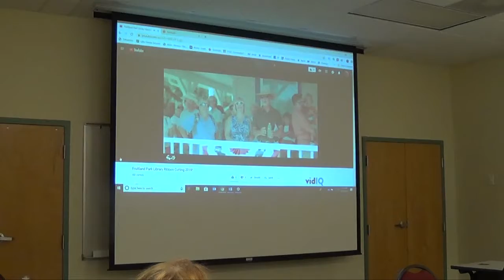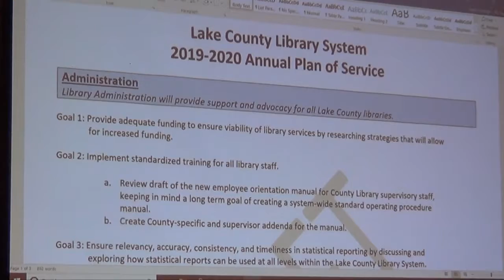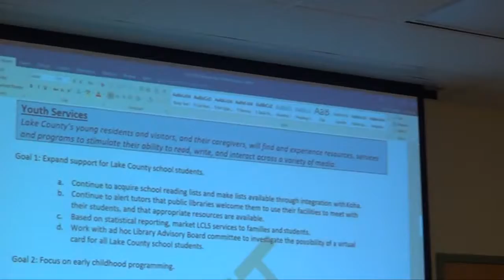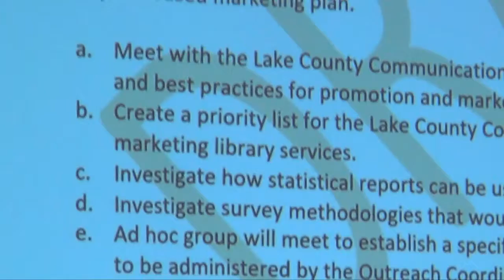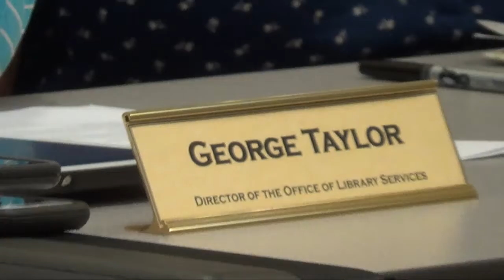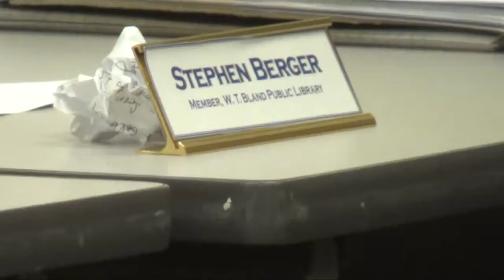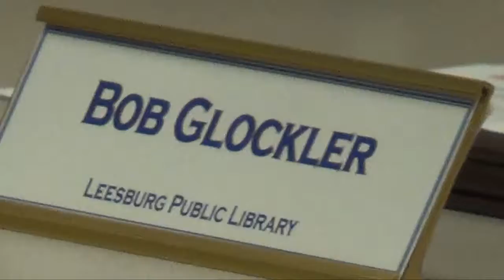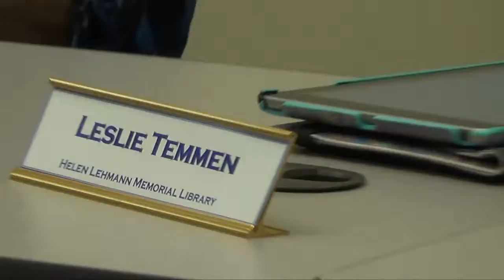Lake County, FL Library Advisory Board meeting for Aug. 15, 2019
This is the August 15, 2019, monthly meeting of the Lake County, FL Library Advisory Board, chaired by Norma Emerson, with Director of the Lake County Library System (16 libraries), George Taylor.  The liaison from the Lake County Commissioners, Josh Blake, was also there.

News included:

- The Eustis library is joining the Lake County library system to make 16 libraries in the system that shares software and books.

- The new Director of the Lake County Library System is George Taylor.

- The new librarian for two libraries were introduced.

- Library impact fee awards were announced:  Howey ($500,000), Tavares ($500,000) and Umatilla ($41,000).

- The Board's webpage contains links to agendas, lists of Board members and other info

- Director George Taylor gave a presentation of proposed annual objectives for the library system and the Board approved it.

The next meeting will be on Sept. 19, 2019 at the new Fruitland Park Library.

No books were burned during the filming of this meeting.

Length of video is:  58 minutes
=== end ===